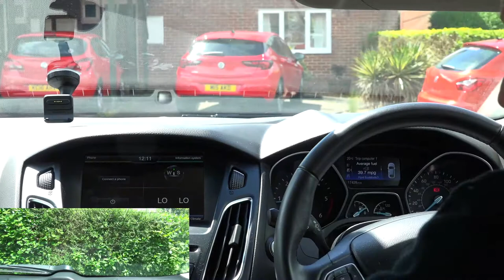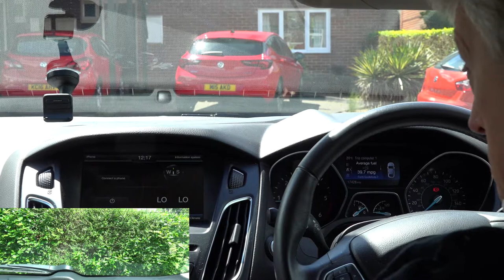Maria, Training for the New Part 3 ( Standards Check Format ) 20/5/2017.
sorry i had the camera on zoom ( rookie error) where Maria used the dual on me while turning right at the roundabout where a silver car cut in front of me from my left it was not as close as it seems on the video just looks closer as the zoom was on.